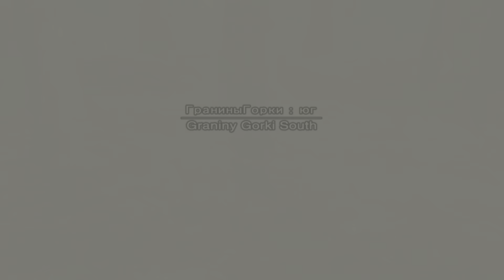METAL GEAR SOLID 3: Snake Eater - Master Collection Version_20231225163526